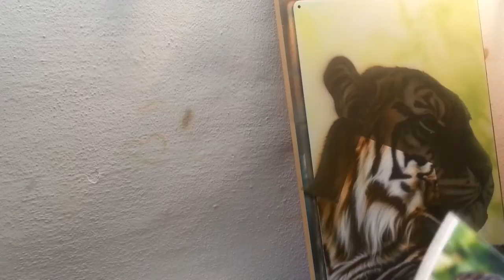Airbrush speed painting - Tiger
Steel plate size 16,5in x 12,5in (42cm x 31,5cm)
Made with House of Kolor paint and Iwata CM-C Plus.